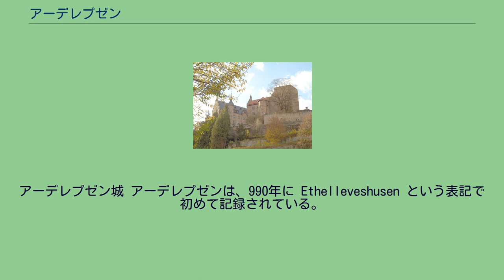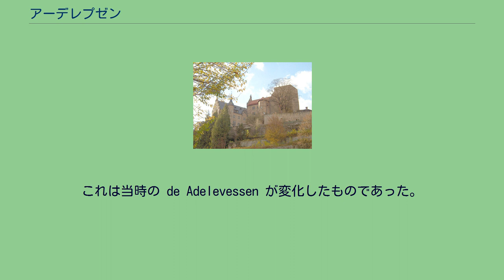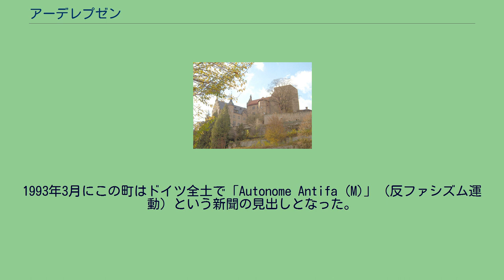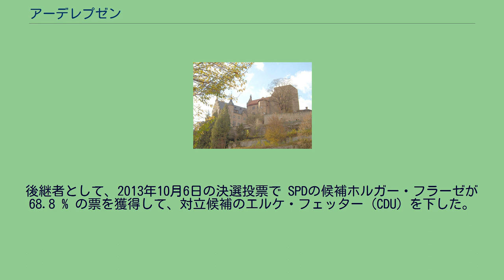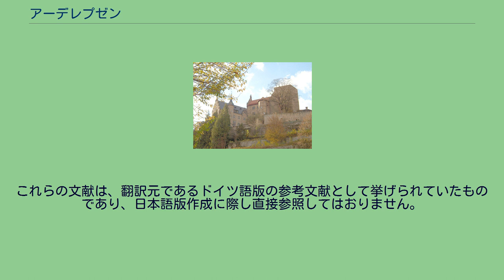アーデレプゼン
アーデレプゼン (Adelebsen) は、ドイツ連邦共和国ニーダーザクセン州ゲッティンゲン郡に属すフレッケン（古くから市場開催権など一定の自治権を認められた町、以下、本項では便宜上「町」と記述する）である。
ゲッティンゲンから西に約 15 km のシュヴュルメ川沿いに位置する。
この町には、バルテローデ、エーバーハウゼン、エルプゼン、ギュンターゼン、レーディングゼン、ヴィベッケの各地区が属す。
アーデレプゼン城 アーデレプゼンは、990年に Ethelleveshusen という表記で初めて記録されている。
これは町の高台である長く延びた砂岩の岩山の上にあるアーデレプゼン男爵の古い城に関するものである。
この年、皇帝オットー3世は姉のゾフィーに所領を与えた。
村と街道（シュヴュルメ川沿いの谷を通ってヴェーザー川に至る）に横たわる砂岩の岩山は城砦を建設するのに適していた。
13世紀にヴィベッケ家は近くの村に移住し、岩山に城を建設した。
この城は1295年に初めて記録され、これ以後はアーデレプゼン (Adelebsen) と名付けられた。
これは当時の de Adelevessen が変化したものであった。
1394年5月1日にこの村は領主から自治権の一種を意味する Weichsbildrecht を授けられた。
これにより、この町は1693年に「フレッケン」を名乗った。
アーデレプゼンは、13世紀から1852年までの全時代を通してアーデレプゼン領主家の領主裁判権の下に置かれた。
ただし、ヴェストファーレン王国に短期間属した例外があった。
15世紀の終わり頃、アーデレプゼン家とヘッセン方伯ヴィルヘルムとの間でフェーデが起き、ブラウンシュヴァイク＝リューネブルク公エーリヒ1世がアーデレプゼン家の味方として参加した。
これにより、このフェーデはブラウンシュヴァイク家とヘッセン方伯との間の本格的な戦いになった。
ヘッセン方伯は、1497年にバルテローデの一部を焼き、その教会を占領し、多くの者を捕虜とした後、1503年にアーデレプゼンに向かった。
しかしエーリヒ1世はヘッセン方伯の先手を取り、アーデレプゼンの防衛を固め、強力な守備隊を配置した。
フェーデと戦いは、最終的にはヘッセン方伯がアーデレプゼンにおけるレーエン特権を放棄することで終結し、その後はブラウンシュヴァイク公エーリヒ1世が占領した。
三十年戦争の混乱の中、南ニーダーザクセン地方の他の多くの町と同じくアーデレプゼンも被害を受けた。
町の保護状は公布されていたが、状況は変わらず、1629年にティリー伯はアーデレプゼンの広い範囲をひどく破壊した。
戦後にまで壊滅的な毀損が報告されている。
アーデレプゼン家は収入源に関して心配していなかった。
なぜなら、1543年に制定された裁判所法や1550年に制定された行政法の他に、領主は自分の地位にふさわしい生活を享受するための財源に関わるありとあらゆる法律を公布したからであった。
ビール醸造業、壷作り、商業活動や手工業生産、歳の市に関する免許法はもっとももうかる財源であり、アーデレプゼン家は、金や現物の形で徴収された税からその収入を得ていた。
さらにユダヤ人保護もこれに収入であった。
ユダヤ人の収入から居住金や保護金が徴収されたのであった。
1577年に大きな倉庫が建設された。
この建物は20世紀にカトリックの教会堂に改造された。
近郊のブラムベルク、グレーフェンブルク、バッケンベルクという山で1870年頃に始まった玄武岩採掘によってアーデレプゼンは重要な採石事業の所在地となった。
1885年から1932年までアーデレプゼンとこの町に属す集落は、北西に隣接するウスラー市の郡に属した。
その後この郡はノルトハイム郡に併合された。
1973年にアーデレプゼンはノルトハイム郡からゲッティンゲン郡に移管された。
1993年3月にこの町はドイツ全土で「Autonome Antifa (M)」（反ファシズム運動）という新聞の見出しとなった。
これは、大部分がヘルメットを被りブラック・ブロックとなったゲッティンゲンからの参加者約 2,000 人によるアーデレプゼンのNPD教育センターに対する抗議運動であった。
2006年1月22日に、29歳のCDUの女性政治家ディナー・シュトルヴェルク＝バウアーが58%の票を獲得して町長に選出された。
後継者として、2013年10月6日の決選投票で SPDの候補ホルガー・フラーゼが 68...